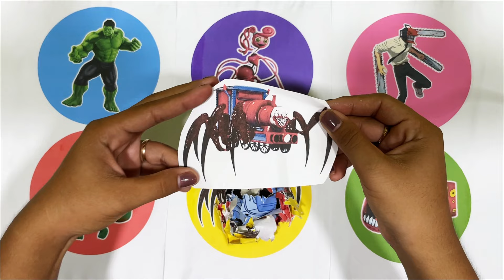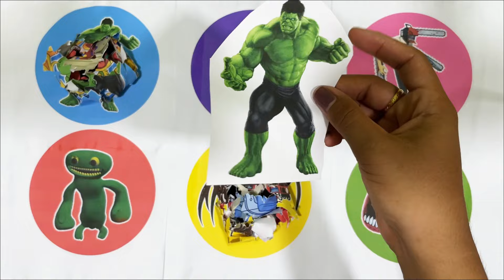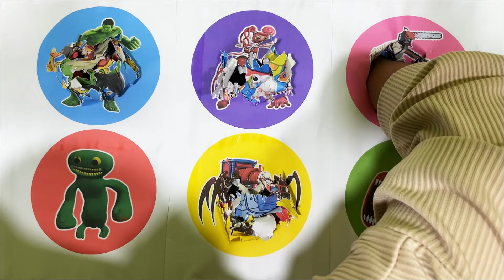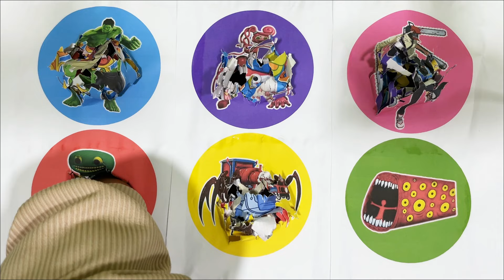SpinWheel Hulk,Mommy Long Legh,Chainsaw Man,Jumbo Josh,Train Eater,Choo Choo Charles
Hulk,Mommy Long Legh,Chainsaw Man,Jumbo Josh,Train Eater,Choo Choo Charles